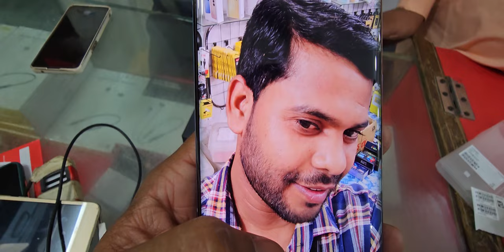Vivo X90 And X100 Unboxing First Impression